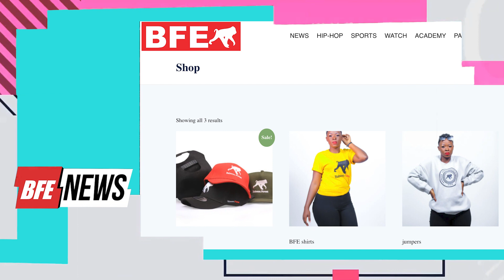BFE NEWS : What you didn't t know about the Life and Death of South African Rapper AKA